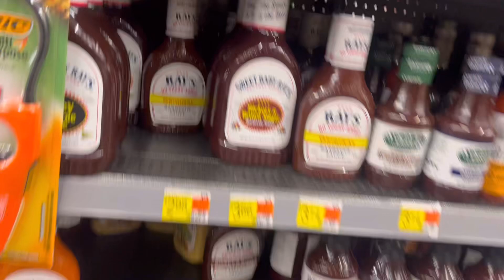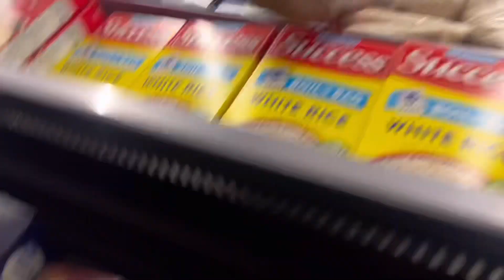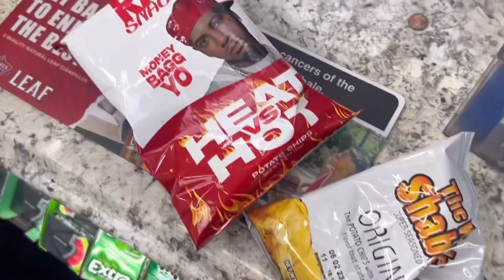Walmart run 🏃‍♂️! On Christmas Eve 🎄 🤯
Walmart shopping on Christmas